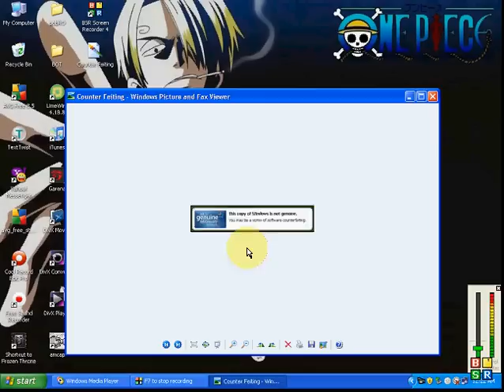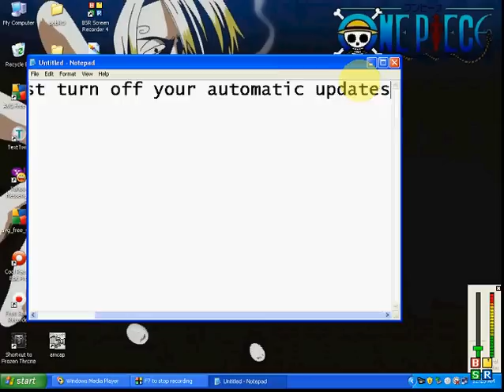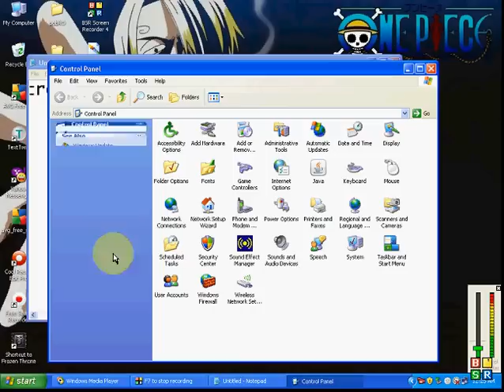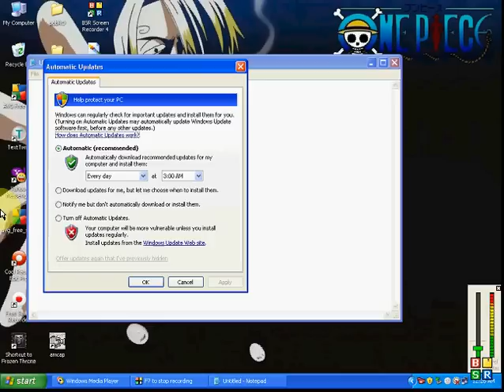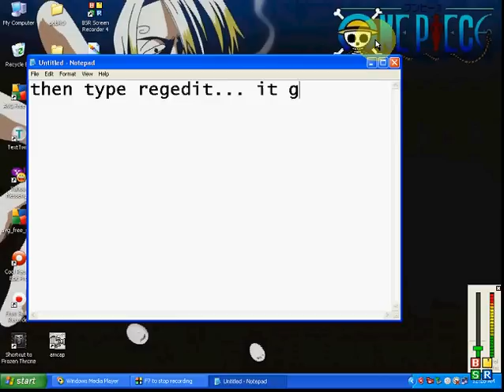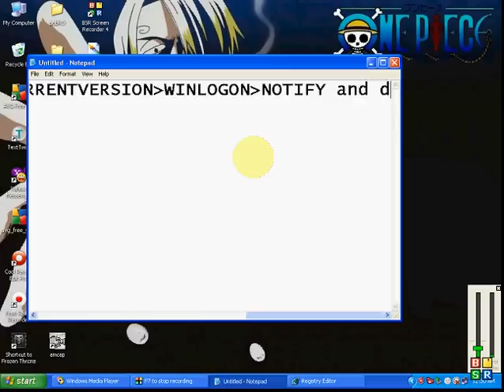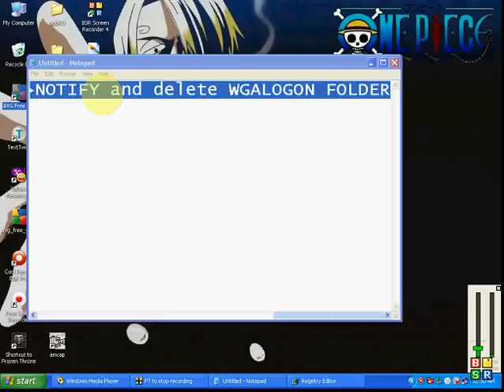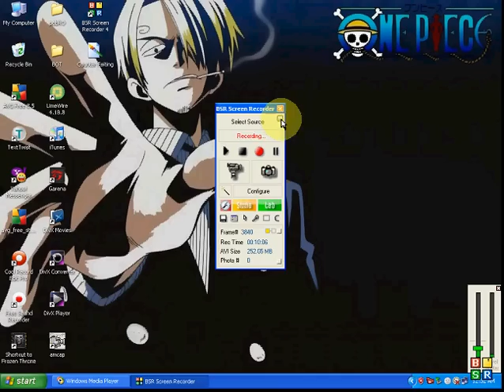How to Remove Windows Counterfeiting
Free Video that teach people how to remove shitty Counterfeiting XD